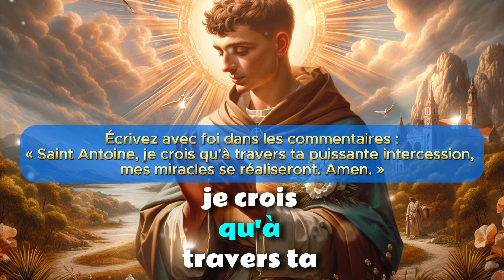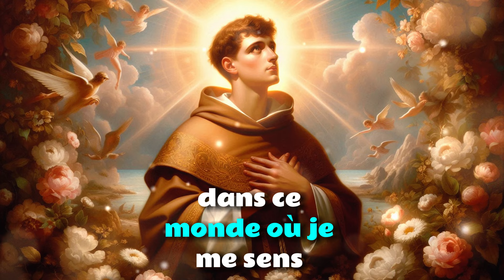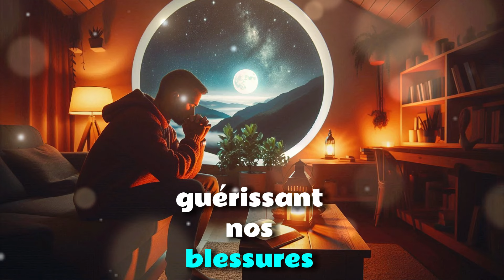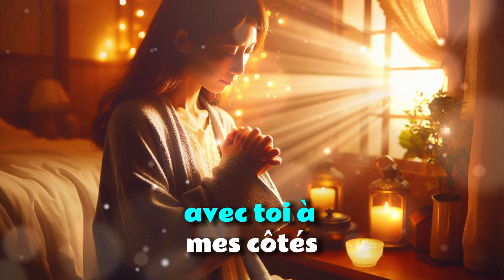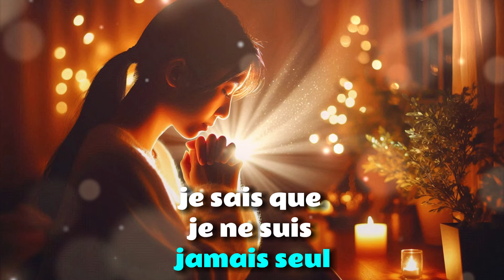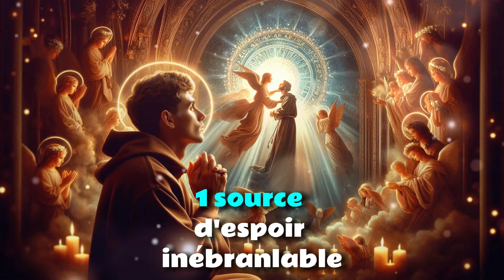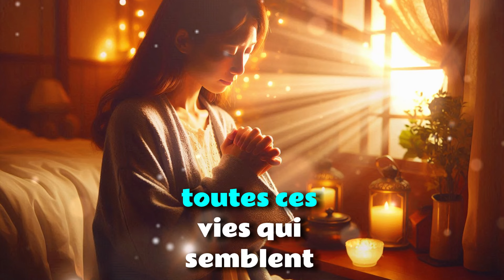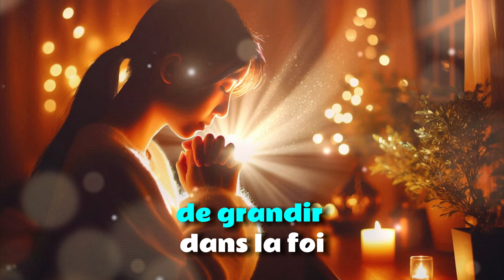🙏 PRIÈRE PUISSANTE à SAINT ANTOINE de PADOUE - APPORTEZ VOTRE MIRACLE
🙏 PRIÈRE MIRACULEUSE À SAINT ANTOINE DE PADOUE - APPORTEZ VOTRE MIRACLE
Bienvenue sur notre chaîne dédiée à la foi et aux miracles! Dans cette vidéo inspirante, nous vous proposons une prière puissante adressée à Saint Antoine, le saint des miracles. Si vous traversez une période difficile ou si vous êtes confronté à un obstacle qui semble insurmontable, cette prière est spécialement conçue pour vous apporter réconfort et espoir.

Pourquoi prier Saint Antoine?*
Saint Antoine de Padoue est renommé pour ses miracles impressionnants et son pouvoir d'exaucer les prières, même celles qui semblent impossibles. Il est souvent invoqué par ceux qui sont dans le besoin, recherchant une intervention divine dans des situations désespérées. Dans cette vidéo, nous vous guiderons à travers une prière spécialement formulée pour toucher le cœur de Saint Antoine et solliciter son aide pour vos demandes les plus urgentes et profonde
- Prière puissante à Saint Antoine
- Miracle impossible Saint Antoine
- Comment prier Saint Antoine
- Saint Antoine exauce les prières
- Demander un miracle à Saint Antoine
- Prière pour des situations désespérées
- Intercession de Saint Antoine

N'hésitez pas à laisser un commentaire pour partager vos témoignages de miracles et vos besoins de prière. Nous sommes là pour vous soutenir dans vos moments de besoin.
🙏 Rejoignez-nous pour prier avec foi et expérience le pouvoir de Saint Antoine dans votre vie!** Nous croyons que votre prière peut faire des merveilles.